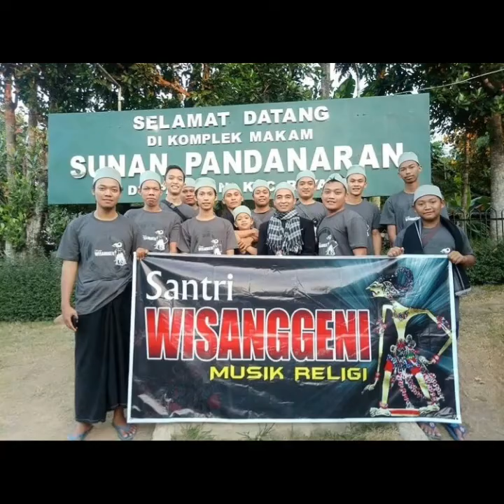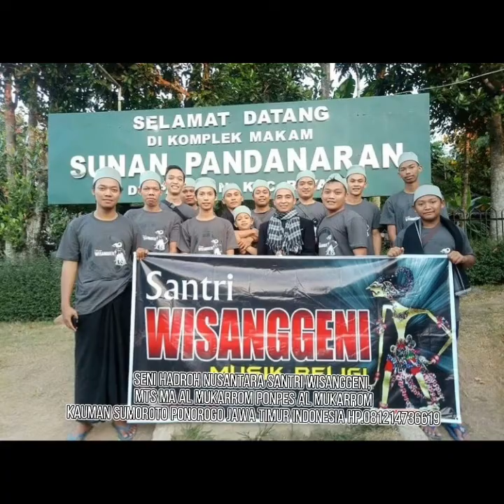SENI HADROH NUSANTRA (SANTRI WISANGGENI)( Kalungan Ulo)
Seni Hadroh Nusantra Santri Wisanggeni  MTs MA , PONPES Al Mukarrom Kauman Sumoroto Ponorogo Jawa Timur Indonesia
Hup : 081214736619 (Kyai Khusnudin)